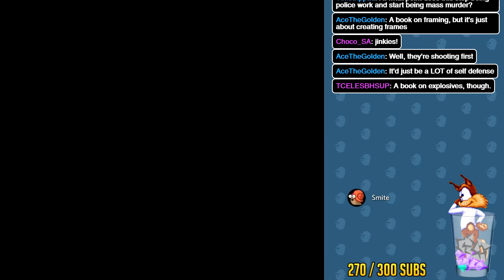Let's Play: Dick Tracy (NES)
This game is a nightmare for most people who try it, because it doesn't explain what the hell's going on very well. When you do understand how to progress, and all of the rules, it's a fairly difficult but fun little detective game. You need to combine the last clue of the case with the mugshots to find the address of the next stage, drive there, and either find another clue or interrogate/arrest the suspect there.

For some reason, the city is loaded with snipers. They are very dangerous but permanently die so I try to sweep the whole city.

This game gets pretty hard later on. You don't get any extra lives so the whole case needs cleared in one shot. I do start cheating with rewind towards the tail end of this run, because I didn't want to make everyone sit through me loading a password and trying again. I forgot that health packs are hidden in plants [of course!] and it really made things rough for me at the end.